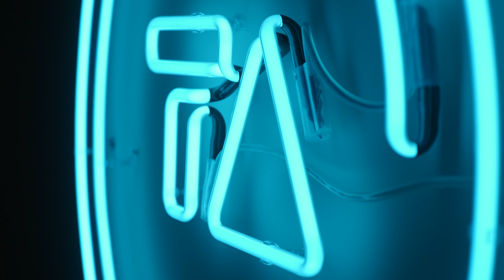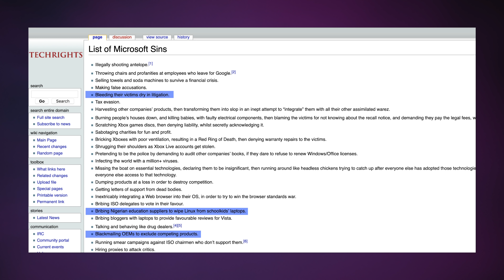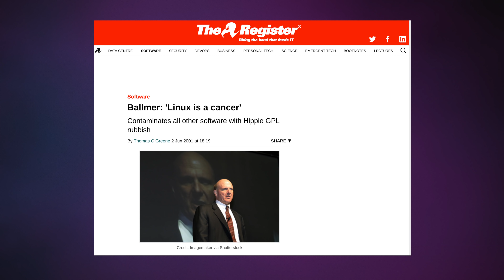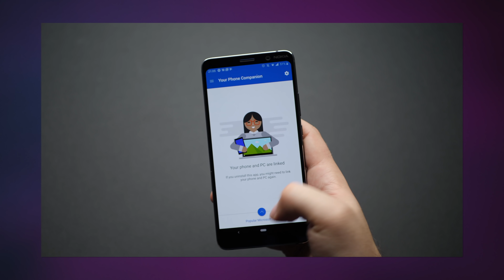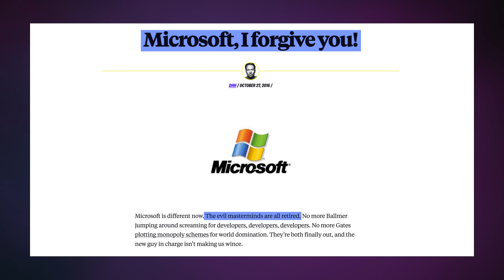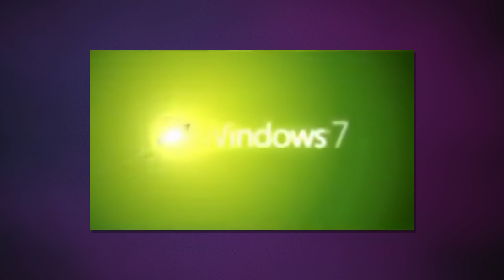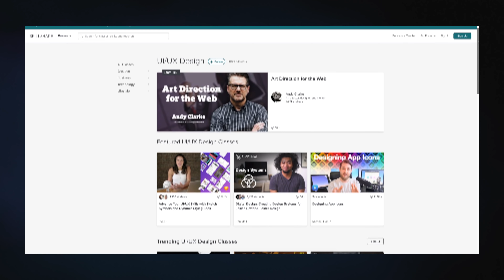Why Microsoft partners with rivals (Linux, PlayStation, Chromium, etc.)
[[[ ABOUT THIS VIDEO ]]]:

Why did Microsoft go from being ruthlessly competitive to suddenly wanting to partner with seemingly everyone? - The Story Behind - Episode 51